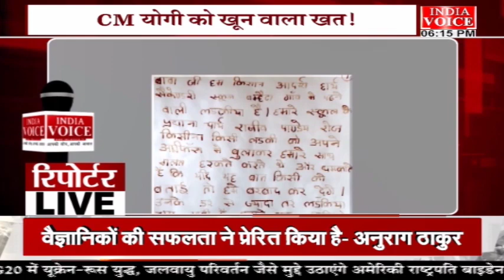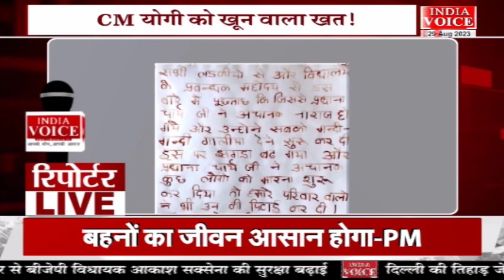देखिए दिन भर की तमाम बड़ी खबरें ReportersLive में IndiaVoice पर SweetyDixit के साथ।